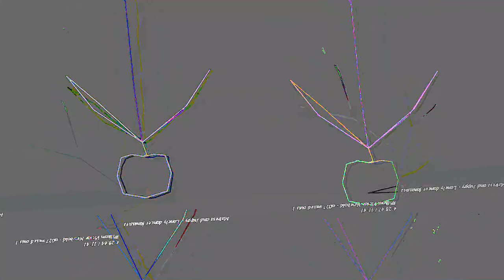[EPILEPSY WARNING] Movie 23 05 15 04h53m44s